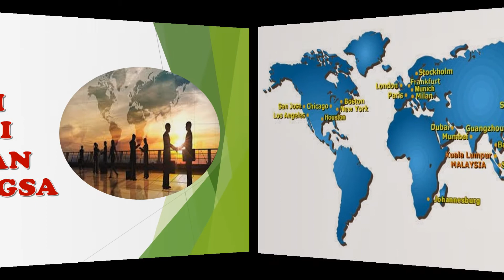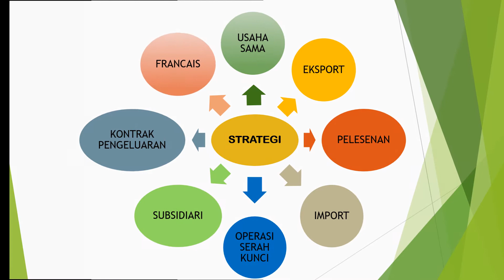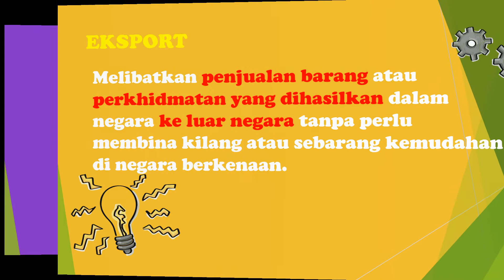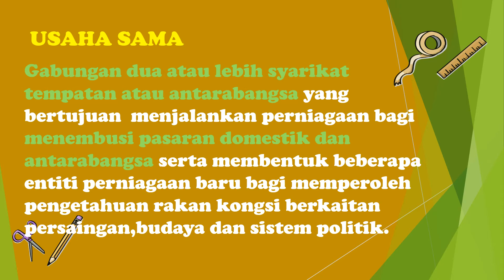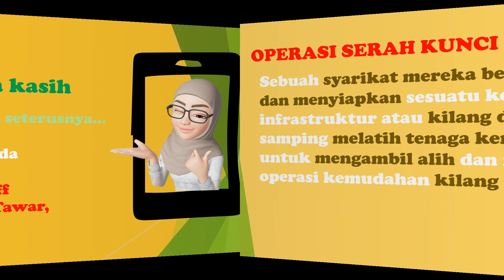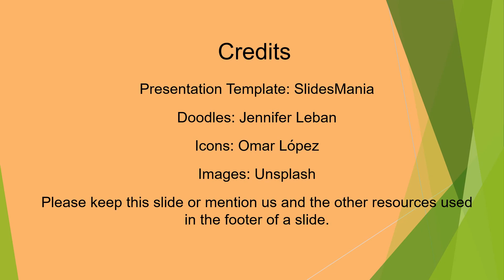STPM PENGAJIAN PERNIAGAAN SEMESTER 3 BAB 3 : PERNIAGAAN ANTARABANGSA ( STRATEGI MEMASUKI PA )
Nak tahu apa strategi memasuki perniagaan antarabangsa? Jom tonton sampai habis video ini...

Video ini disediakan untuk memberikan penerangan berkaitan strategi yang boleh digunakan oleh organisasi untuk memasuki PA. Terdapat 8 strategi yang cikgu bincangkan dan yang terdapat di dalam sukatan pelajaran subjek Pengajian Perniagaan Semester 3. Semoga anak pelajar dan rakan guru dapat memanfaatkan video ini serta dapat menyebarluaskan kepada semua anak pelajar yang mengambil subjek ini dalam peperiksaan STPM.

Harapan cikgu agar anak-anak pelajar dapat menjawab soalan peperiksaan berkaitan topik ini dengan baik. Sekiranya ada sebarang kekurangan, diharapkan dapat menulis diruangan yang disediakan. Segala teguran akan dijadikan peransang dan pendorong agar cikgu dapat menghasilkan video PdPc yang lebih baik.

Sekian, salam sayang buat semua anak pelajar. Teruskan kecemerlangan dalam menuntut ilmu.